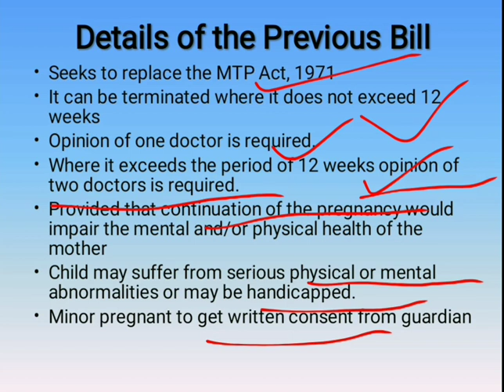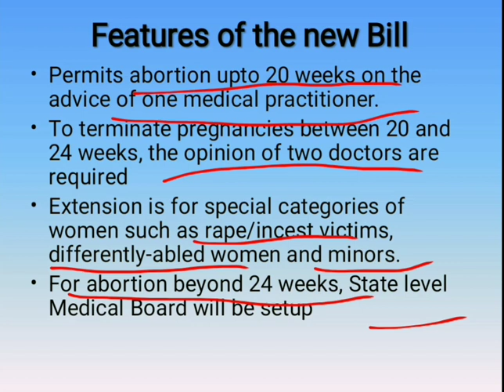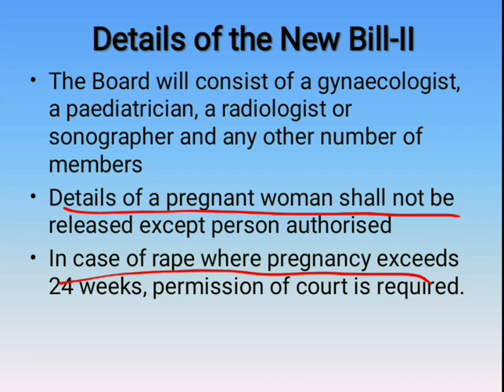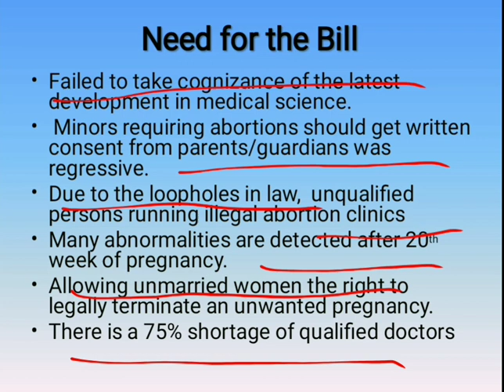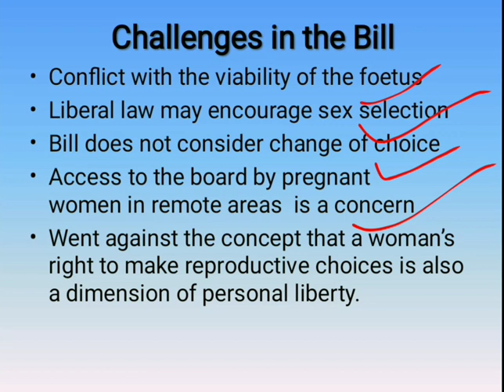Medical Termination of Pregnancy Amendment Act 2021 Provisions, Details of the Original Act